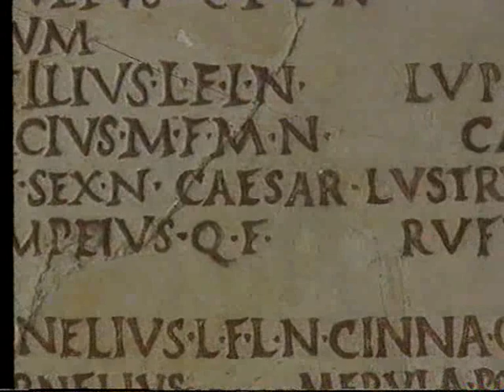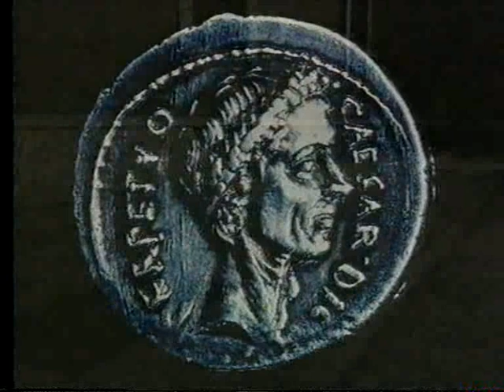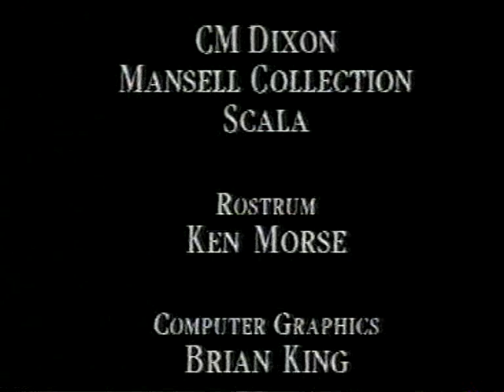Julio César: Alesia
GRANDES BATALLAS DE LA HISTORIA DEL MUNDO (1992)